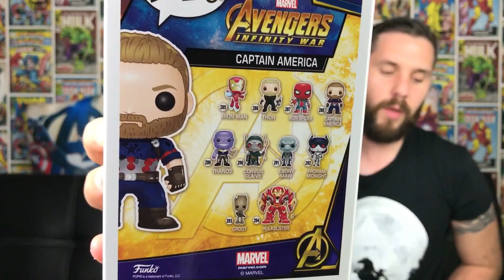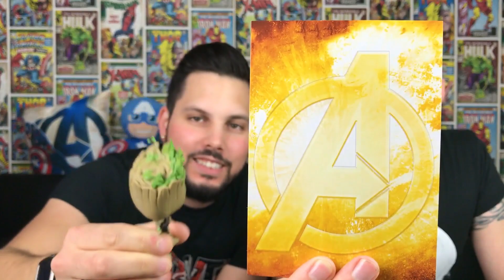Notre collection Funko Pop #1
Nouvelle vidéo avec au programme 5 Funko Pop de notre collection.

🎶Musique libre de droit Youtube : New Tires By Silent Partner